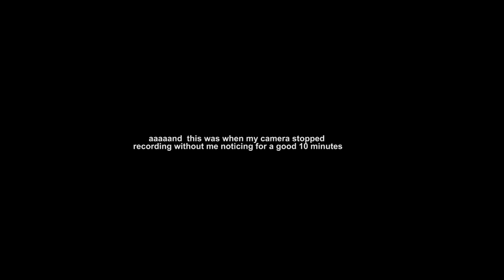GET READY WITH ME! | pierson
Hi lovely people!! I'm back with another video and this time I am showing you my most frequent makeup routine.

✦ Dress- Hurley
✦ Necklace- Saboskirt
✦ Makeup- all from Ulta Beaty!

▻ About me! ◅
✦ How old are you?
I'm 20 yrs young
✦ Where are you located?
Sunny Southern California!
I’m a student, an actress, a creative, and I’m always down for a good time!
✦ Why did you start Youtube?
To connect with more people! To learn from others & be able to share what makes me happy in life!

Keep living your best life and practicing self love erryday cause you’re bomb. I love you!!